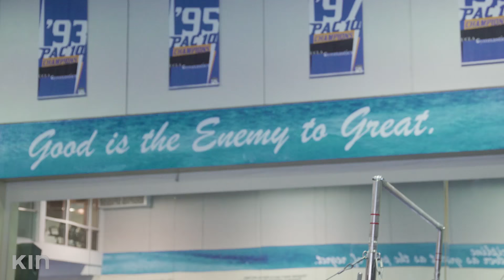Derek Hough's Gymnastics with Nastia Liukin | Life in Motion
Derek Hough learns gymnastics from Olympic Gold Medalist and former Dancing with the Stars partner, Nastia Liukin!

Derek Hough is always on the move and now, he’s taking you along for the energizing ride! He’ll share healthy tips, learn new skills, and catch up with friends- all to explore how to maintain a healthy mind and body. Tune in Thursdays at 9:30 AM PST!